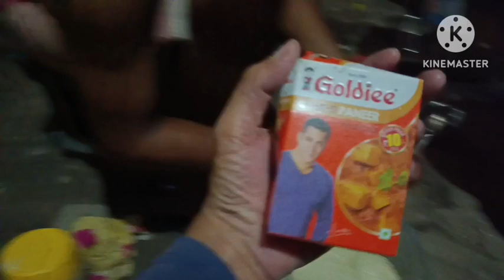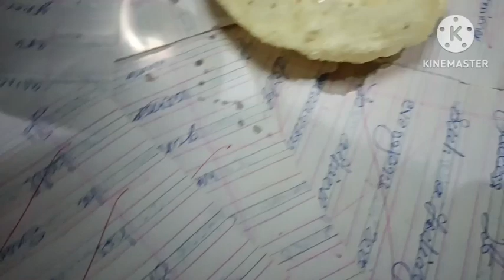kachori sabji recipe ##